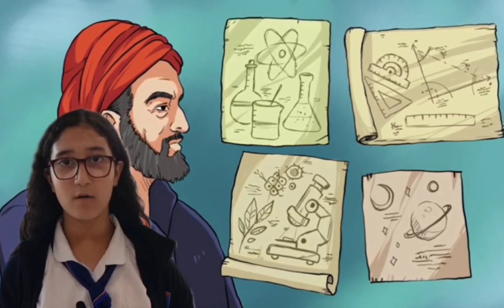5 الحلقة الخامسة جابر بن حيان